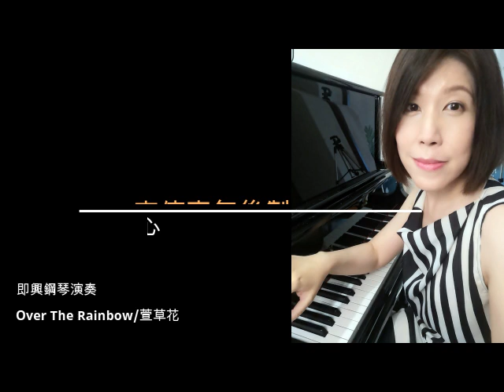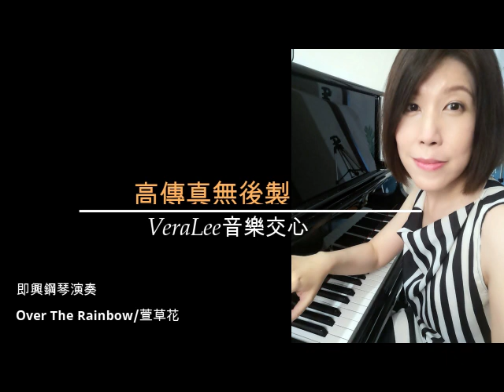李薇VeraLee音樂交心 即興鋼琴演奏 OverTheRainbow 萱草花 張小斐